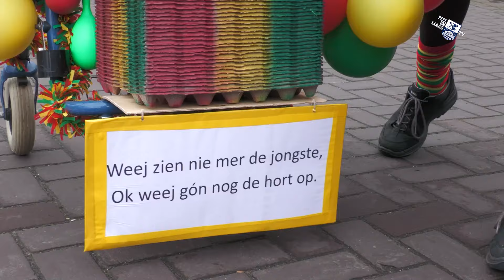Optocht Overloon - 15 februari 2024 - Peel en Maas TV Venray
In Overloon trok de optocht van de Huibuuke door het dorp.

Peel en Maas TV is de commerciële tv-zender van de gemeente Venray. Op Peel en Maas TV wordt dagelijks nieuws gepresenteerd, als tekst, maar ook met tv-reportages.